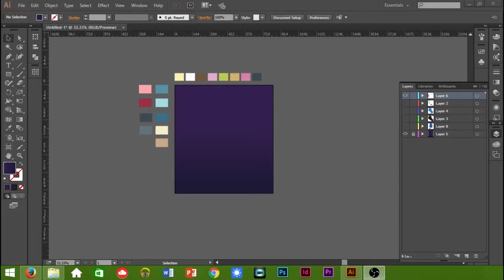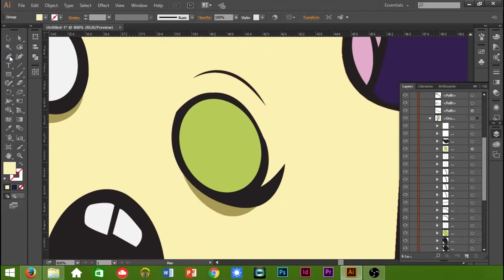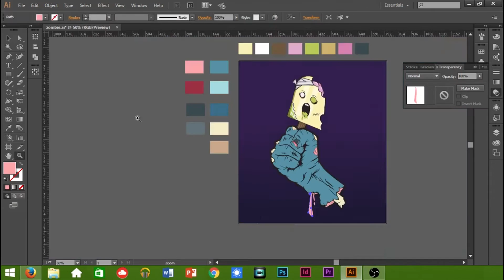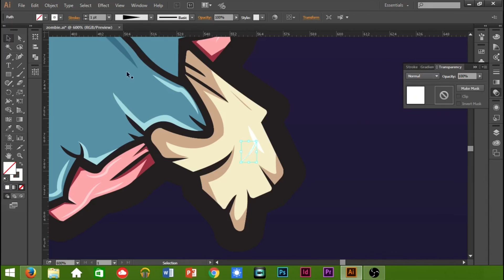Zombie Hand Illustration - Illustrator (SpeedArt)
Designed this illustration of a zombie hand holding an ice cream popsicle. This design had to be recovered twice because my computer turned off. My recording was not able to be recovered in the first part of the design. Hope you all enjoy. Thank you.

Music by: Hermitude - The Buzz [Official Audio] feat. Mataya & Young Tapz